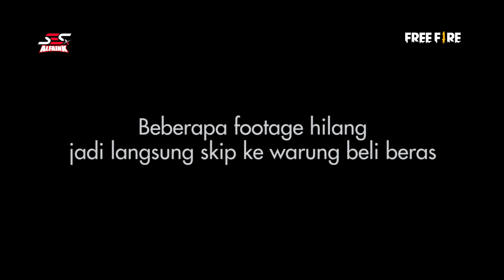JAJAN - A DAY WITH SES ALFAINK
Hai creeps!  Video ini bakal ngajak kamu seharian bareng SES ALFAINK.. Yuk ikutin!

Jangan lupa untuk selalu dukung dan saksikan  @Saudara E-Sports  ya creeps!
Keep support and fight with us @saudara_esports 🔥